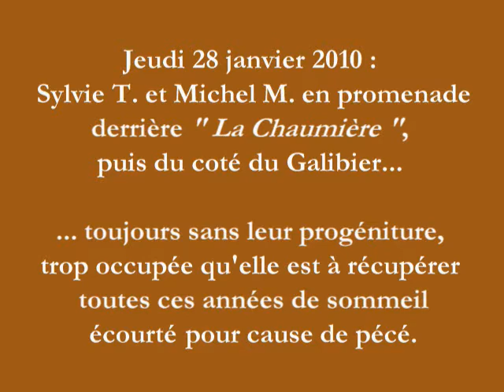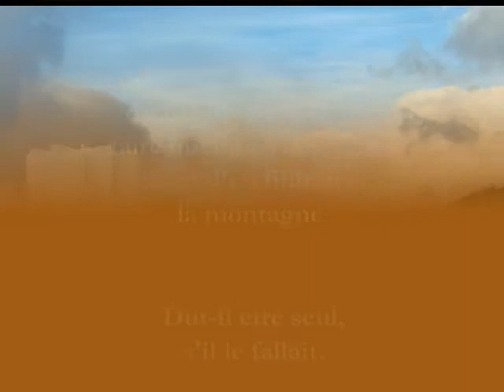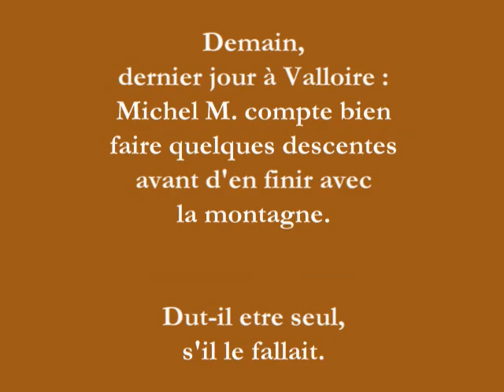valloire2010_balades du 28.avi